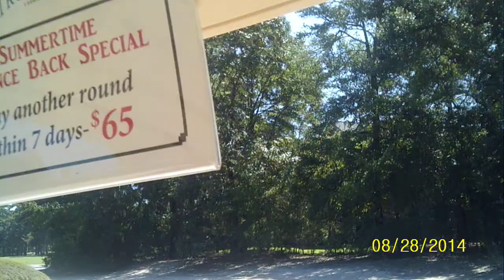SUNP0001 True Blue Golf Course Hole 1 Waste Areas and Elevated Fairways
True Blue Golf Course Myrtle Beach...a video of hole 1 showing waste areas and elevated fairways.